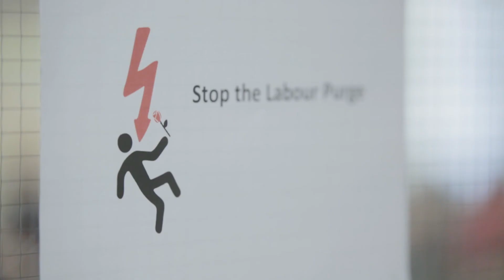DYSPLA voicefull Rosie Woods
Labour activist Rosie Woods Speaking at the Stop the Labour Purge Conference in Nottingham, UK.